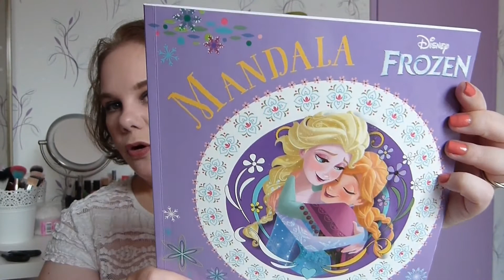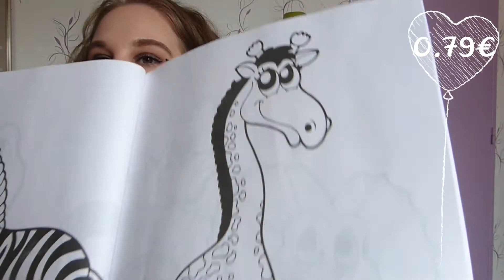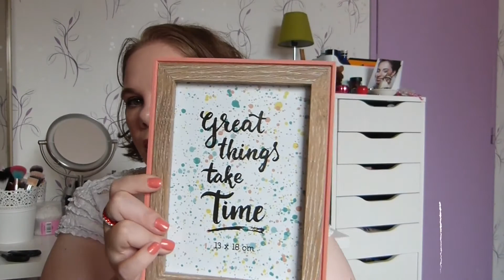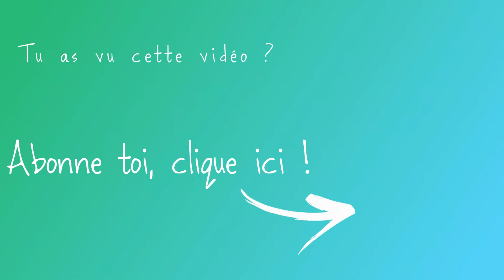Haul Action, The Body Shop et Hellobody (beauté privée)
Je vous présente aujourd'hui les produits que j'ai acheté chez The Body Shop, qui sont pour les peaux grasses / à imperfections. Egalement les produits Hellobody que j'ai acheté sur Beauté Privée et enfin tout mes achats chez Action.

Lien parrainage pour Beauté Privée (je gagne 10€ et vous 5€) :
Il reste encore des produits Hellobody en vente sur le site d'ailleurs.